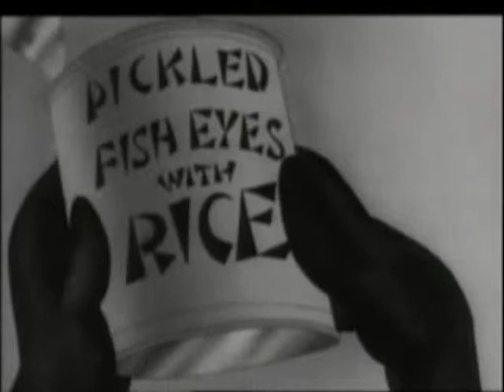Cartoon Classics: Private Snafu-Outpost